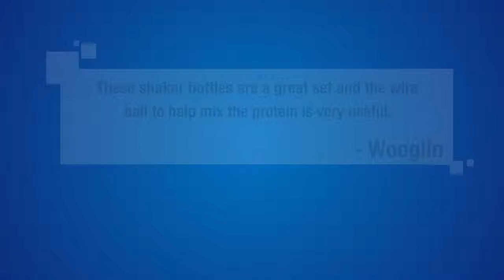28 Oz. Blender Bottle W/wire Shaker Ball- Pack of 2, Colors may vary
28 Oz. Blender Bottle W/wire Shaker Ball- Pack of 2, Colors may vary

PRODUCT FEATURES

Mixes Even Thick Ingredients
Large Drink / Pour Spout
Easy To Clean Dishwasher Safe
Blender Ball Mixer Inside
BPA - FREE

AMAZON MOST HELPFUL CUSTOMER REVIEWS

Very durable, lids screws on tight, lid snaps shut tight. - Matthew

These shaker bottles are a great set and the wire ball to help mix the protein is very useful. - Wooglin

Would buy again--but I think they will last for a LONG time. - Amanda